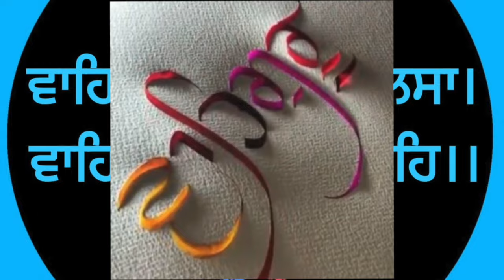ਰਾਮ ਰਾਮ ਬੋਲ ਬੋਲ - Elaahi Kirtan Sant Sujan Singh Ji - MAHARAJ JI DE ANMOL BACHAN🙏 ਅਨਮੋਲ ਬਚਨ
Ram Ram Bol Bol Holi  ਰਾਮ ਰਾਮ ਬੋਲ ਬੋਲ - Elaahi Kirtan Sant Sujan Singh Ji - MAHARAJ JI DE ANMOL BACHAN🙏 ਅਨਮੋਲ ਬਚਨ